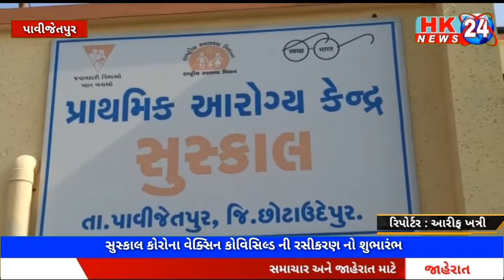છોટાઉદેપુર : પાવીજેતપુર કોવિડ રસીકરણ નો શુભારંભ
છોટા ઉદેપુર.પાવીજેતપુર તાલુકાના સુસ્કાલ પ્રાથમિક આરોગ્ય કેન્દ્ર ખાતે કોવિડ ૧૯ કોરોના વેક્સિન કોવીસિલ્ડ ની રસીકરણ નો શુભારંભ કરવામાં આવ્યો

જેમાં છોટાઉદેપુર સાંસદ ગીતાબેન રાઠવા ના વરદ હસ્તે દીપ પ્રાગટ્ય કરીને કાર્યક્રમનો શુભારંભ કરવામાં આવ્યો હતો જેમાં ૮૧ જેટલા આરોગ્ય કર્મચારી મેડિકલ ઓફિસર,સી.એચ.ઓ, આશા બહેનો, અને આશા ફેસીલેટર ને કોરોના વેક્સિન ની રસી આપવામાં આવશે. જેમાં સૌપ્રથમ ડૉક્ટર જ્યોતિ રાઠવા, આશા બહેન મંજુલાબેન બારીયા, અને આશા ફેસીલેટર સરોજબેન રાઠવા ને રસી આપવામાં આવી હતી. રસી લીધા બાદ તેઓએ જણાવ્યું હતું કે કે રસી લીધા બાદ કોઈ આડઅસર થતી નથી.

આ કાર્યક્રમમાં પાવીજેતપુર એપીએમસીના વાઇસ ચેરમેન ગોવિંદભાઈ રાઠવા, ઉમેશભાઈ રાઠવા, તથા સુસ્કાલ ગામ ના સરપંચ અક્ષય ભાઈ રાઠવા ઉપસ્થિત રહ્યા હતા.

આ કાર્યક્રમનું સફળ સંચાલન ડોક્ટર સુકેસા રાઠવા, તથા તાલુકા હેલ્થ ઓફિસર ડોક્ટર વિકાસ રંજન દ્વારા કરવામાં આવ્યું હતું

રિપોર્ટર.આરીફ ખત્રી
પાવી જેતપુર